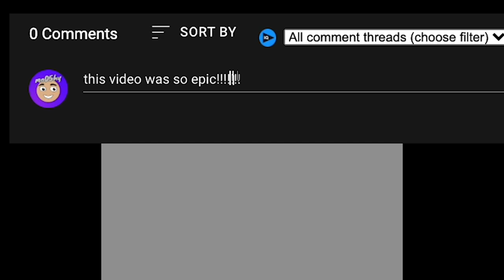Talking to my local tele marker... | Hypixel Skyblock - STREAM HIGHLIGHT